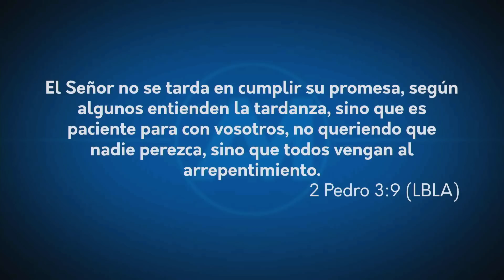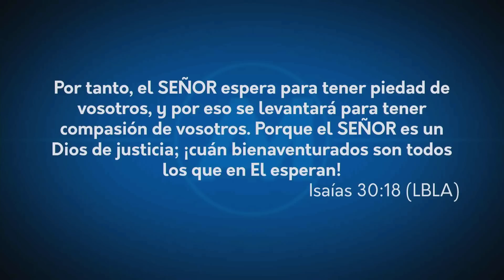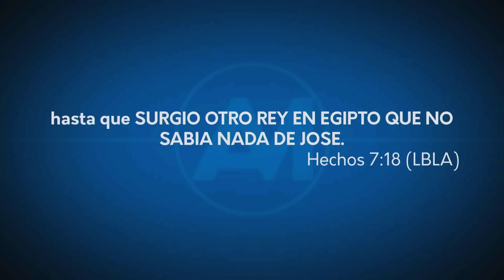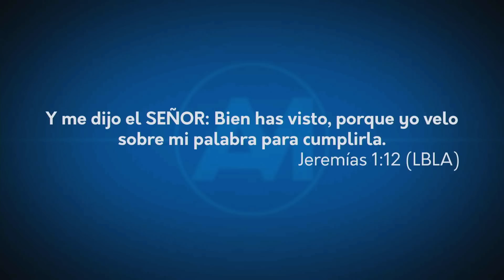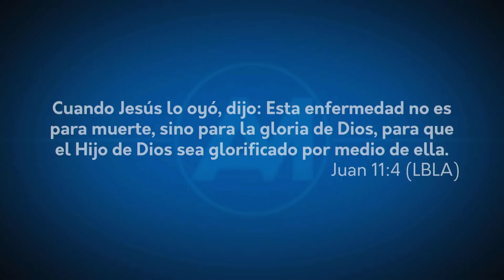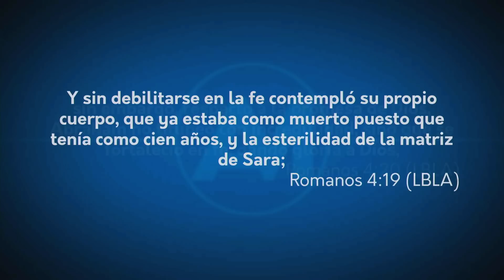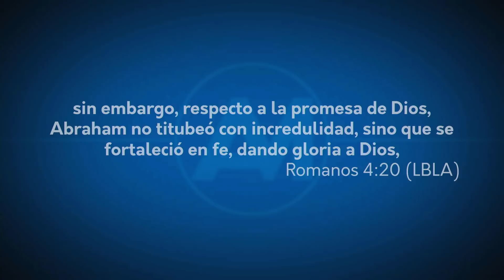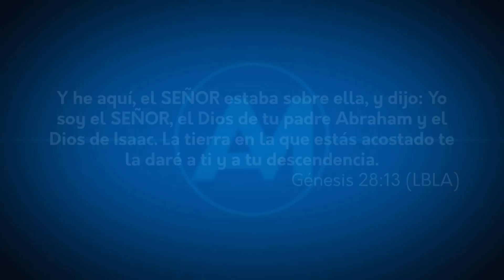Pastor Santos Enríque Reyes - Todo Tiene Su Tiempo - domingo am 30 abril 2017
Todo tiene su tiempo
Pastor Santos Enrique Reyes

2 Pedro 3:9 El Señor no se tarda en cumplir su promesa, según algunos entienden la tardanza, sino que es paciente para con vosotros, no queriendo que nadie perezca, sino que todos vengan al arrepentimiento. (LBLA)

Deseo compartir con ustedes este día, acerca de algunas cosas y algunas respuestas sobre interrogantes que nosotros tenemos en nuestra vida con respecto a la promesa y a su cumplimiento, porque muchos de nosotros no sabemos entender o nos quedamos con las interrogantes en nuestra mente acerca del por qué Dios tiene demoras aparentes, y por que hay cosas que pareciera que las promesas se han ido quedando congeladas en el tiempo por lo que no recibimos el cumplimiento de ellas.

Este pasaje que el Apóstol Pedro escribe inspirado por el Espíritu, dice que “El Señor no se tarda en cumplir lo que ha prometido según algunos entienden la tardanza”; es decir que para algunos Dios está retrasado; el punto aquí es que hay que redefinir lo que es “tardanza”, según algunos lo entienden.

Es decir; su razonamiento con respecto a la tardanza de Dios puede ser que usted lo maneja desde el tiempo cronos, y esté pensando que necesita una respuesta inmediata y todos pedimos y quisiéramos, que las respuestas de Dios llegaran de inmediato, pero muchas veces hay retrasos en la respuesta que Dios tiene para nosotros.

Sin embargo, esos aparentes retrasos tienen un propósito y tienen una razón, y quiero sea alentado a seguir confiando en Dios a pesar de que posiblemente no haya una manifestación visible de lo que usted le ha pedido al Señor. ¿Cuantos de nosotros hemos abrigado una promesa del Señor?, puede ser en cualquier ámbito ya sea familiar, financiero, personal, con respecto a su vida de consagración y de búsqueda, con respecto a su desarrollo espiritual, a la salvación de su familia, etc.